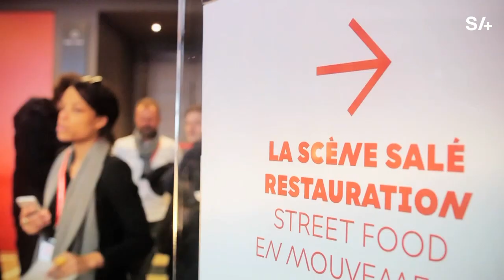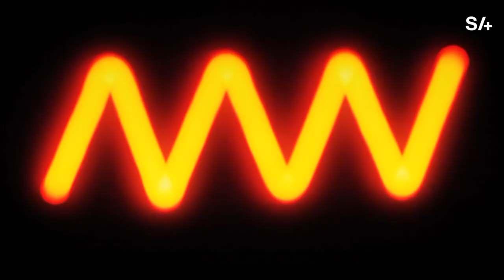[Sirha Omnivore Paris 2023 x Scène Chef·fe·s] Alexandre Mazzia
Retrouvez l’ensemble des replays des masterclass de Sirha Omnivore sur le site web